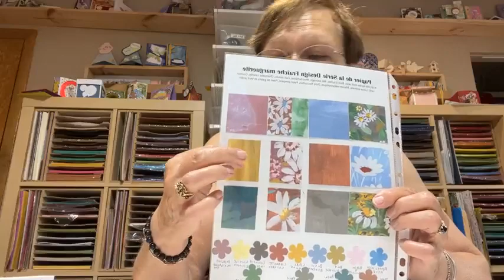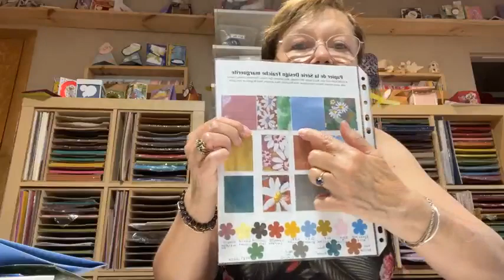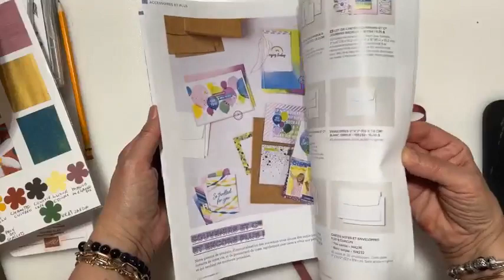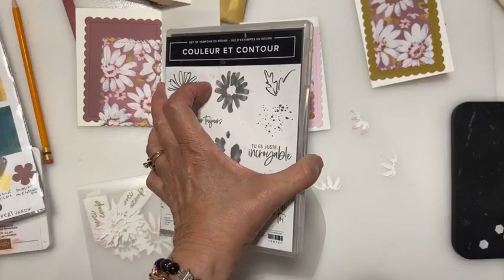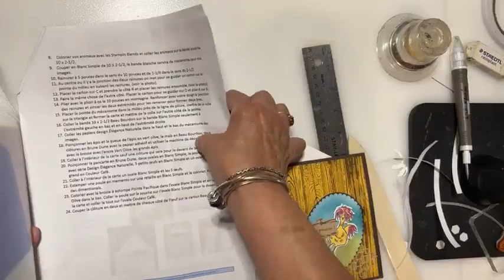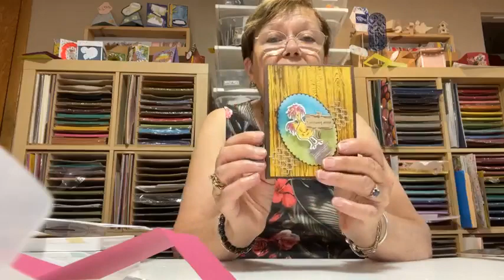Cartes toutes occasions CLASSE 3 : cartes de remerciements partie 1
Lise Nadeau démonstratrice indépendante de Stampin'Up!
La passion en carterie de Lizon